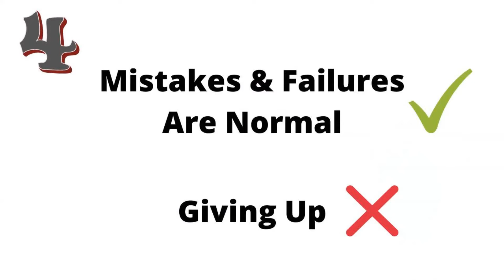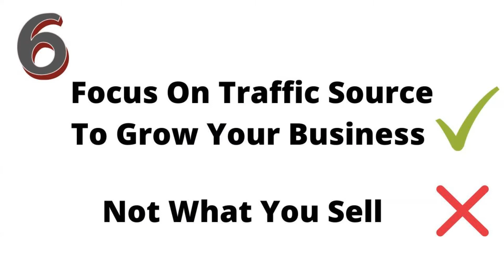10 Problems I Wish I Knew Before Starting Online Business [ Affiliate Marketing ] 2021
If you are interested in making money with affiliate marketing .. 🔥 GRAB 70% DISCOUNT on this SIMPLE YouTube strategy for beginners

In this video, I talk about the 10 problems I wish I knew before starting my online business           [ affiliate marketing ]. I have spent years, on and off, trying to make money online but I never seemed to be getting anywhere.
As a beginner online, I understand what the struggles you are facing because more than likely, I have face the same ones! The thing is, once I found a mentor to guide me through the maze that is making money online, I finally have a clear path of what I need to do to grow a successful online business.

Now that I have started my affiliate marketing business, I am learning so much in such a short space of time. Not only am I starting to see what it really takes to grow a successful online business, but I also see where I was going wrong for so many years.

There are many factors that contributed to me failing over and over again. I have had many AHAA moments in the last few months and I want to share this with you so that you don’t have to face the same problems I did.

Timestamp
0:00 Intro
0:28      Mistake No 1
1:13      Mistake No 2
2:04      Mistake No 3
2:38      Mistake No 4
3:11      Mistake No 5
4:32      Mistake No 6
5:04      Mistake No 7
5:58      Mistake No 8
6:48      Mistake No 9
7:57      Mistake No 10